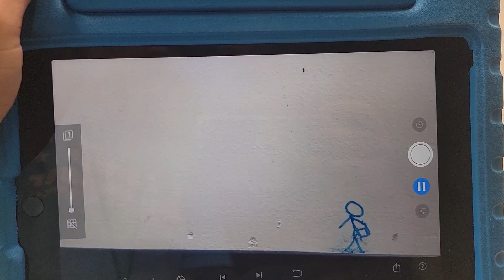Becoming Animators - 4-5 Camp Challenger Week 2